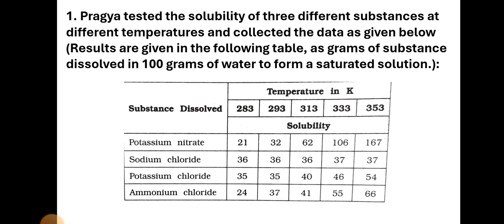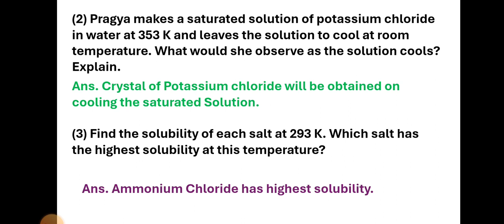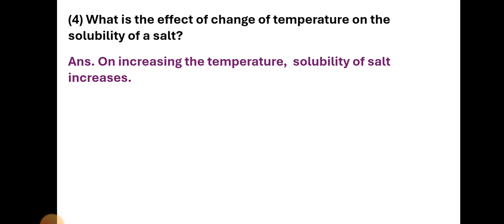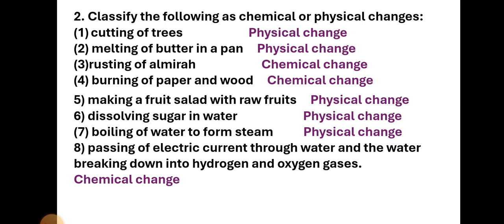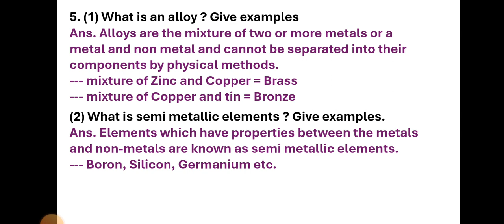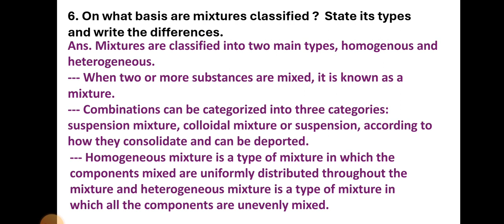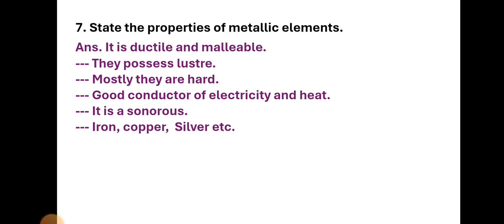Standard 9 Science | Vikas First Test Assignment 2024 | Science Section D Chapter 2 | English Medium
Standard 9 Science | Vikas First Test Assignment 2024 | Science Section C Chapter 12 |English Medium

Standard 9 Science | Vikas First Test Assignment 2024 | Science Section C Chapter 5 |English Medium

Standard 9 Science | Vikas First Test Assignment 2024 | Science Section C Chapter 1 |English Medium

Standard 9 Science | Vikas First Test Assignment 2024 | Science Section B Chapter 12 | English Medium

Standard 9 Maths | Vikas First Test Assignment 2024 | Maths Section B Chapter 6 | English Medium

Standard 9 Maths | Vikas First Test Assignment 2024 | Maths Section B Chapter 4 | English Medium